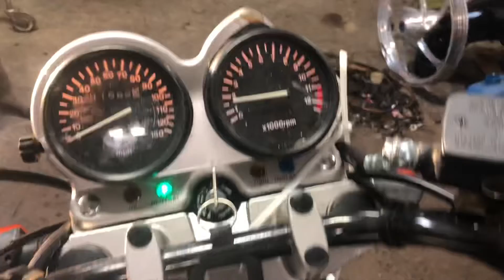96 Suzuki GS 500 E Used Motorcycle Parts For Sale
for used parts off this bike and thousands of others